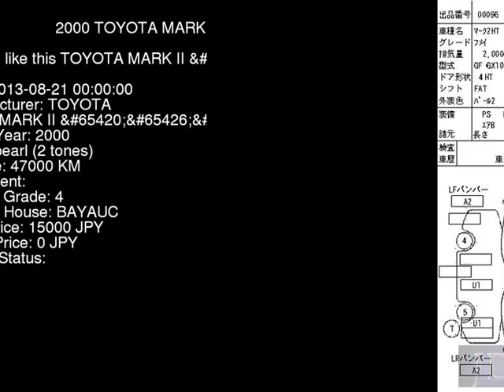2000 TOYOTA MARK II GX100